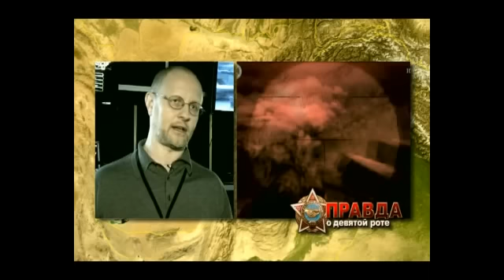Правда о "9 роте" от Гоблина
Слово автору: "Естественно, режиссёр Бондарчук исторических книжек не читал. Это режиссёру ни к чему, он окружающую действительность осознаёт творчески. Для него афганская война -- никчёмная и бессмысленная. Вот англичанам, повторюсь, не всё равно -- чей Афганистан. А режиссёру Бондарчуку -- наплевать, что творится у границ его страны. Что, конечно, неудивительно для отечественного интеллектуала и творца.

     Прибыв в Баграм, молодые бойцы видят, как сбивают наш самолет с летящими домой дембелями. Далее — по нарастающей, и под конец их самих, как овец на бойню, отправляют неведомо куда и неведомо зачем, чтобы там "забыть" и принести их, никчёмных, в жертву озверевшим афганцам.

     Само собой, в конце фильма практически вся девятая рота гибнет -- никому не нужная, забытая тупорылым командованием, так и не дождавшись подкрепления.

     Концовка и вовсе феерическая -- глубокомысленный пассаж о том, что "страны, за которую мы воевали, уже через два года не стало". Тут уже даже полному идиоту становится ясно, что воевать за несуществующую страну глупо. Непонятно только, к чему фраза "мы победили".